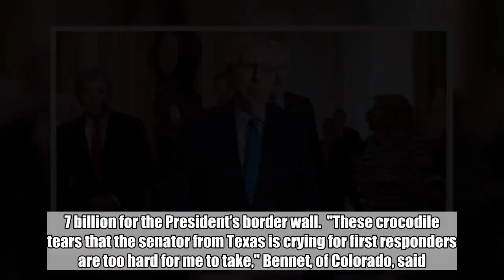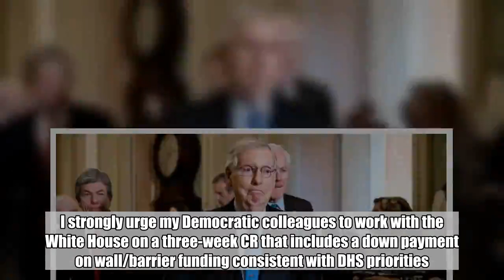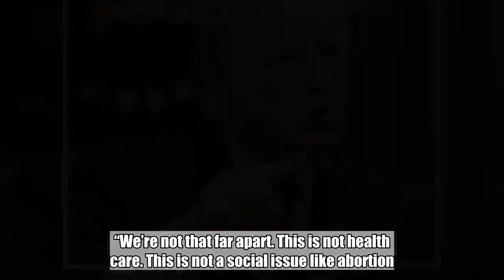Talks brewing on possible short-term end to shutdown, Trump wants wall 'down payment'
As some of the 800,000 federal workers were poised on Friday to lose their second paycheck amid the longest-ever government shutdown, bipartisan talks about a possible short-term compromise -- a three-week stopgap funding bill to reopen the government -- began late Thursday between Senate Majority Leader Mitch McConnell and Minority Leader Chuck Schumer.  The White House signaled it was open to the idea, but insisted that some sort of money for the border wall President Donald Trump is demanding be included -- something that, so far, Democrats have adamantly opposed.  “Leader Mitch McConnell and Senator Chuck Schumer are meeting now to see whether or not they can work out of the deadlock. As was made clear to Senator Lindsay Graham, the 3 week CR would only work if there is a large down payment on the wall,” White House press secretary Sarah Sanders said in a statement.  Asked if he would support a temporary bill with no wall money, Trump told reporters “I wouldn’t be happy."  “If they come to a reasonable agreement I would support it yes,” he said, according to a pool report.  The new moves to resolve the impasse -- now in Day 34 -- started after two votes in the Senate on two competing measures to reopen the government failed, largely along party lines, although six Republicans broke ranks to support the Democrats’ effort.  On the first measure that encompassed the president’s demand for $5.7 billion for his border wall, along with strict restrictions on the current asylum system and limited protections for so-called Dreamers, senators voted down the measure, 50-47, with two GOP senators, Tom Cotton of Arkansas and Mike Lee of Utah, opposing the bill, while Democratic Sen. Joe Manchin of West Virginia supported it.  8 with billions in disaster relief but none for a border wall, was supported by all Democrats and six Republicans – Mitt Romney of Utah, Tennessee’s Lamar Alexander, Lisa Murkowski of Alaska, Maine’s Susan Collins, and Cory Gardner of Colorado. The latter two are up for re-election in 2020 in states that Donald Trump lost.  The Coast Guard, in particular, fell victim to the political gridlock and show votes.  Just before the dueling votes, Sen. John Kennedy, a Louisiana Republican, tried to bring up a bill to fund the active duty Coast Guard, the only service not funded during the shutdown. But Schumer objected, trying to get that bill amended with legislation that would have funded the entire federal workforce, including the Coast Guard.  Members shouted past one another, railing against the shutdown, and in one instance, the acrimony got quite personal and heated.  Soft-spoken Democratic Sen. Michael Bennet, in rare form, sometimes shouting, took great exception to GOP Sen. Ted Cruz admonishing his Democratic colleagues, whom he said were for “open borders,” to vote for the Republican bill that contains $5.7 billi